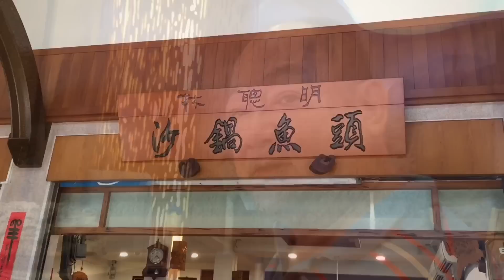揭開林聰明砂鍋魚頭的一些小秘密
林聰明砂鍋魚頭
嘉義市中正路361號
下午四點到晚上十點